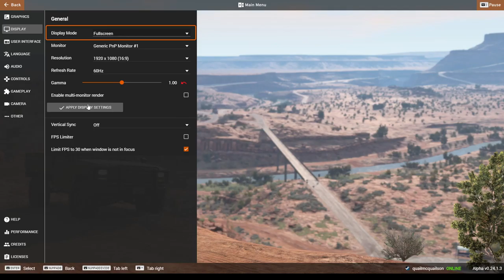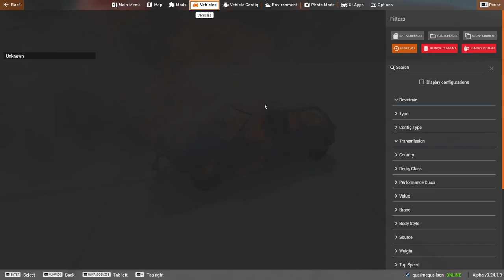Just Messing Around In BeamNG.Drive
Wanted to upload, so I did.